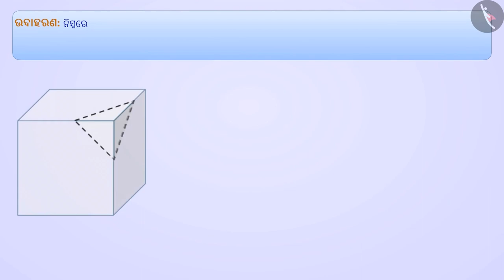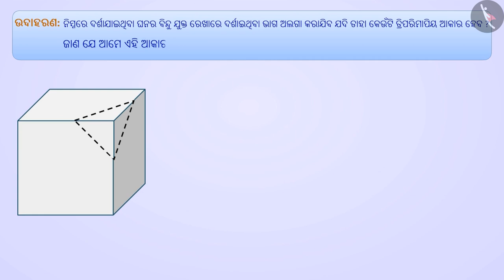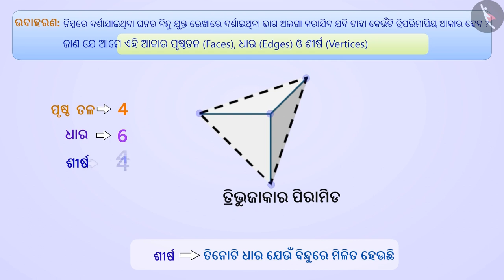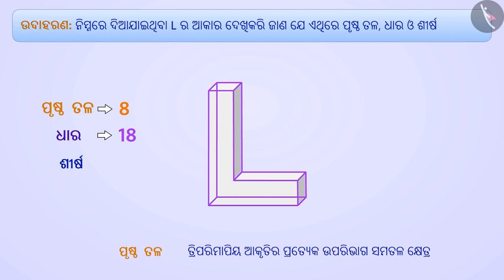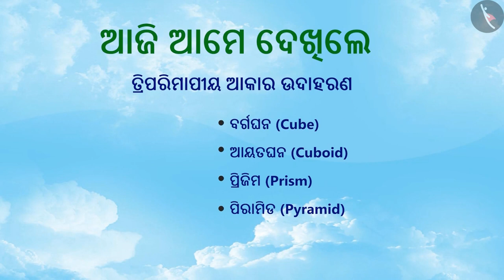ତ୍ରିତଳ ଆକୃତିଗୁଡିକ: ଘନ, ଘନକ, ପିରାମିଡ ଏବଂ ପ୍ରିଜମ୍|Part 2/3|Three Dimensional Shapes|Odia|Class 6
Class 6 | ତ୍ରିତଳ ଆକୃତିଗୁଡିକ: ଘନ, ଘନକ, ପିରାମିଡ ଏବଂ ପ୍ରିଜମ୍
|Part 2/3|Three Dimensional Shapes|Odia|Class 6

TicTacLearn Video
Interactive Videos